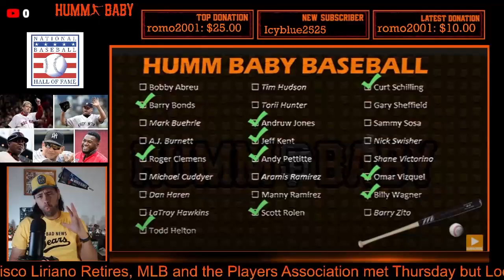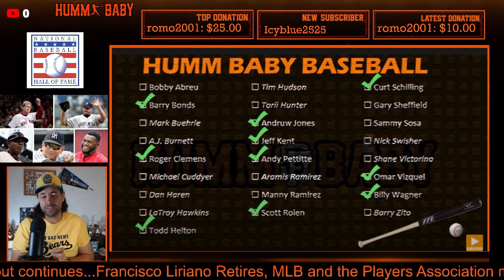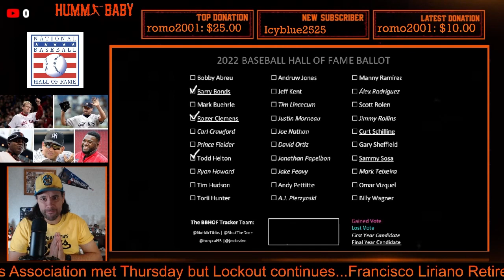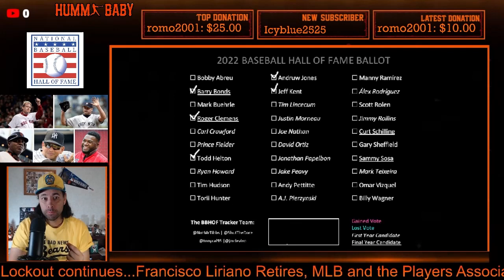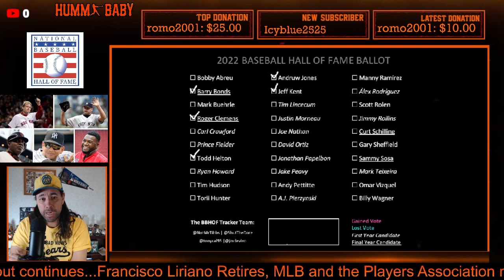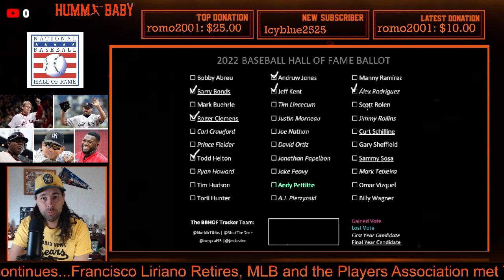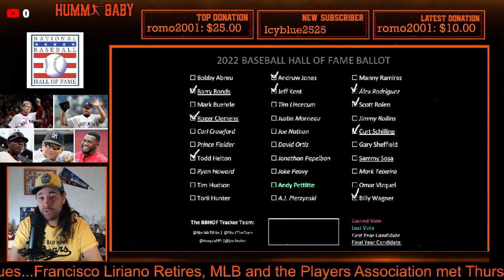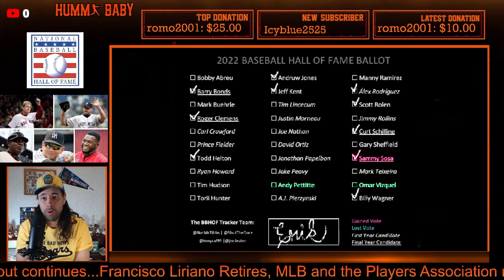My 2022 MLB Hall of Fame BALLOT - A-Rod?? BIG PAPI??? Vizquel?? BONDS/CLEMENS/SCHILLING!!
It's time to reveal my 2022 Major League Baseball Hall of Fame Ballot.  Still on the ballot remain former steroid users like Barry Bonds, Sammy Sosa, Manny Ramirez and Roger Clemens but also arriving at the same time for one and only year is ALEX RODRIGUEZ and DAVID ORTIZ!!!  Also the always controversial CURT SCHILLING, who last year asked to be REMOVED from the ballot.  Finally, what about guys like former San Francisco Giant JEFF KENT, Andruw Jones and Todd Helton!?  Omar Vizquel has been on my recent ballots but has seen his stock CRASH after some horrific allegations!!  Watch and see my 2022 MLB Hall of Fame Ballot!